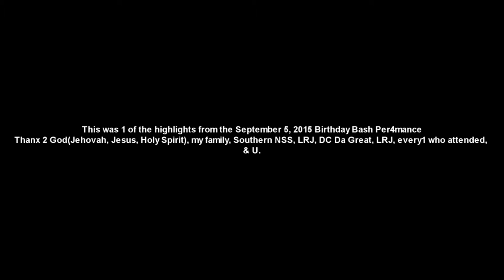Tyrese - Shame (cover by Jeremy Dickson w/ KADRAE & the Southern NSS)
Jeremy Dickson singing "SHAME" by Tyrese.  Assisted by KADRAE w/The Southern NSS.  KADRAE:  bass & vocals.  Glenn Piper:  keys.  Mike Smith:  drums.  Sylvester Muhammad:  guitar & vocals.  Emanuel Jackson:  vocals.  From KADRAE's Birthday Bash Per4mance Sept 5, 2015 at High Volume Music Live.  Recorded by Herman Ferrall Carter, Jr.  Excuse the small glitch.  Camera stopped 4 a split second.  However, ENJOY!